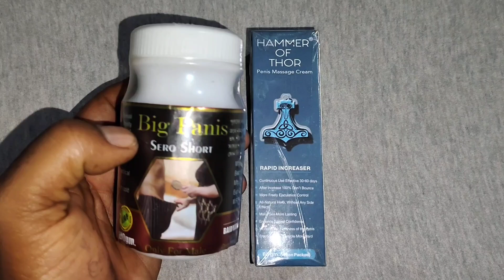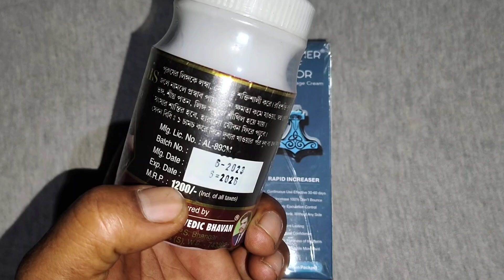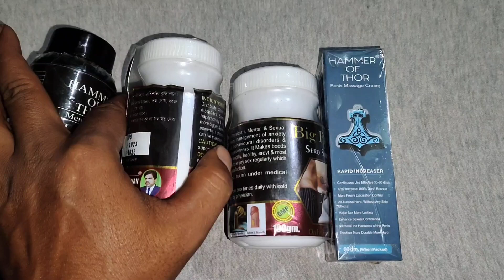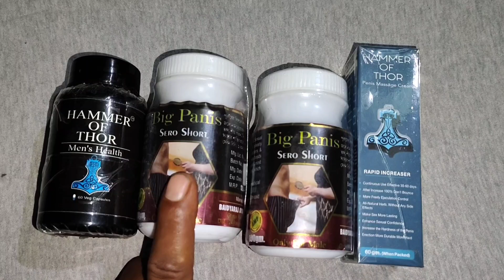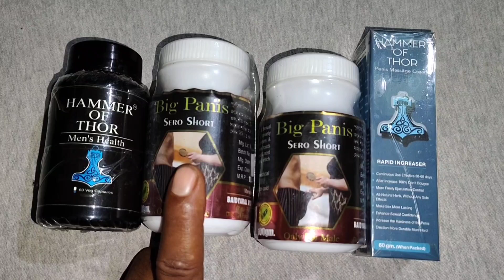লিঙ্গ বড় করুন যাদের লিঙ্গ ছোট-তারা অবশ্যই ভিডিওটা দেখুন 9674316566